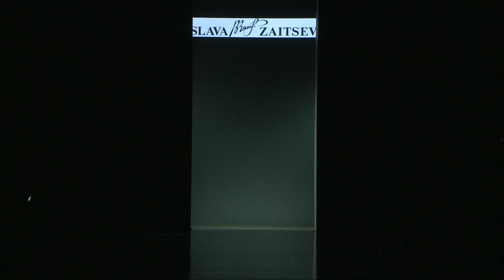SLAVA ZAITSEV - Spring/Summer 2015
Центральная идея коллекции "Из прошлого в будущее...", сезона весна-лето 2015, преемственность авторского стиля В. М. Зайцева в переложении на актуальные тенденции современной моды.разнообразие образов: от демисезонных жаккардовых пальто до летящих шелковых платьев.